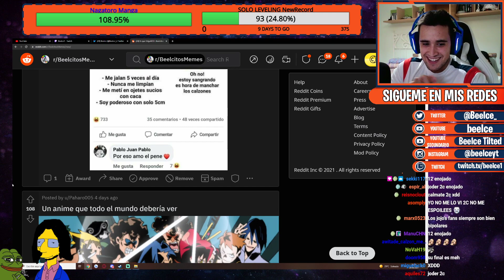2C modo berserk